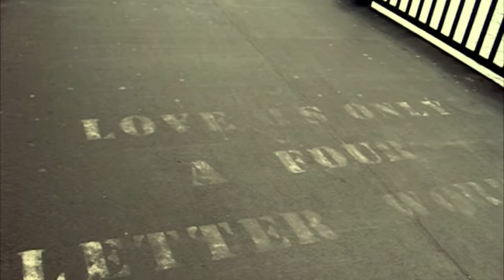TRANSATLANTIC DIABLOG ZOOM: A BRIDGE OF HEARTS AND PADLOCKS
Impressions of one of the bridges of Cologne, Germany. Couples, friends and lover put all kinds of padlocks on it as for symbol of everlasting love. Some people throw the key in the water afterwards...

This video is featured on the transatlantic diablog.